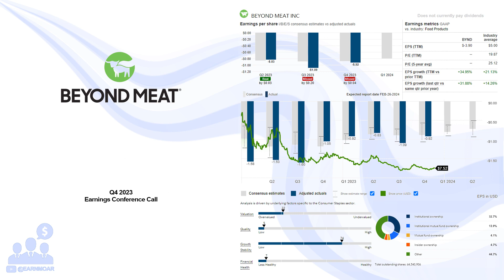$BYND Beyond Meat Q4 2023 Earnings Conference Call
02/27/2024 Q&A: 23:30
Beyond Meat, Inc. develops, manufactures, markets, and sells plant-based meat products in the United States and internationally. The company sells a range of plant-based meat products across the platforms of beef, pork, and poultry. It sells its products through grocery, mass merchandiser, club, convenience, and natural retailer channels, as well as various food-away-from-home channels, including restaurants, foodservice outlets, and schools. The company was formerly known as Savage River, Inc. and changed its name to Beyond Meat, Inc. in September 2018. Beyond Meat, Inc. was founded in 2009 and is headquartered in El Segundo, California.